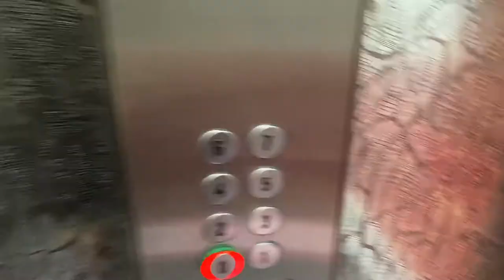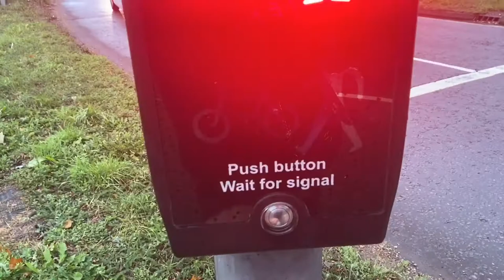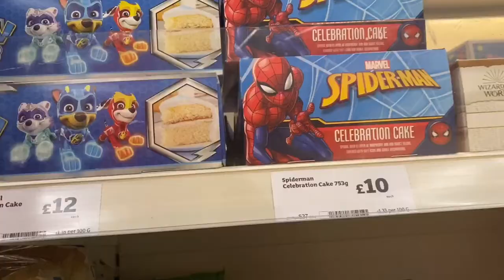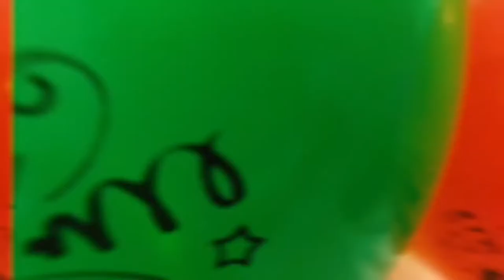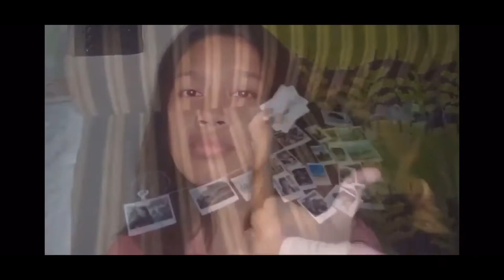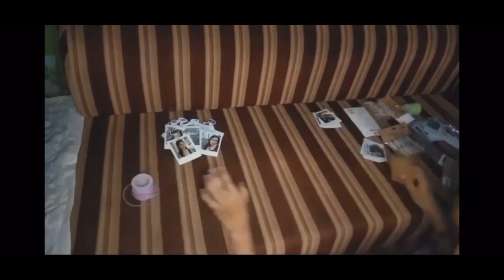How I celebrate my birthday being a Flight attendant